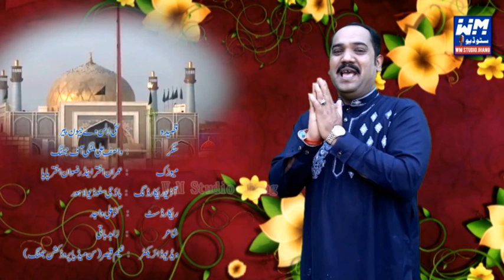sakhi lalan day jiwan peer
SINGER  : WASIF ALI MALANGI OF JHANG
VIDEO      : NAEEM QAISER ( SUN MEDIA PRODUCTION JHNAG )